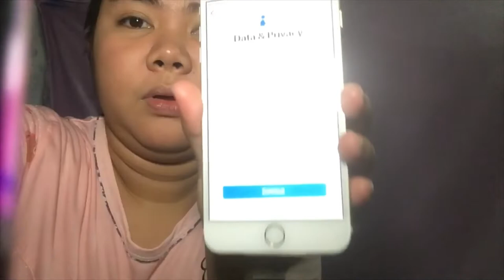CELLPHONE PALUWAGAN !! 100% Legit !! Unboxing my New Iphone 7plus 32gb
for info.